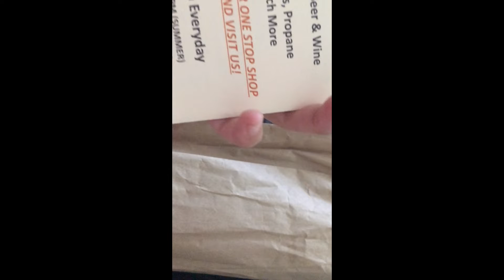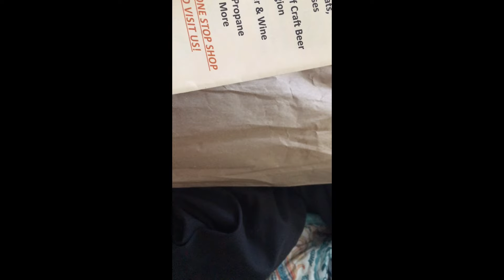Day in my life the day before ￼Memorial day￼